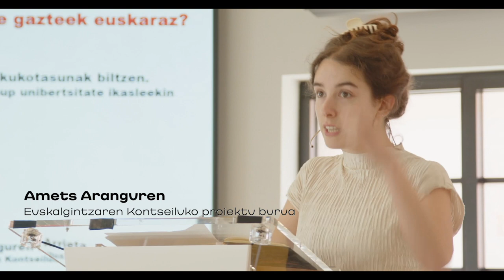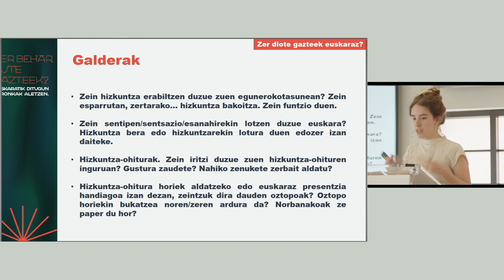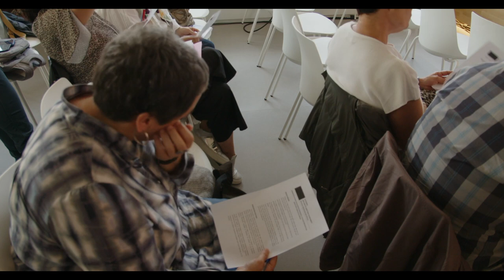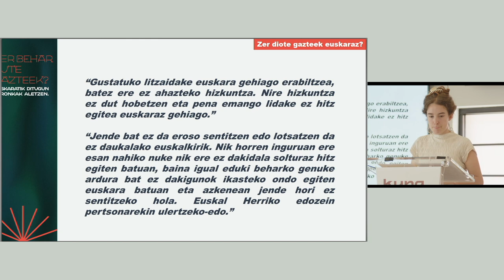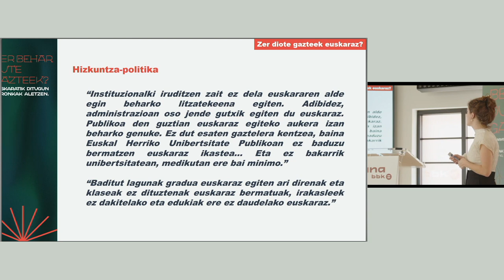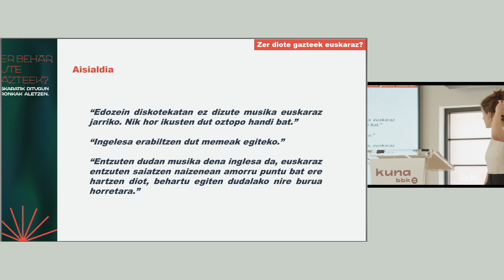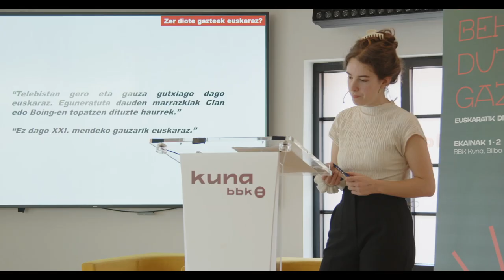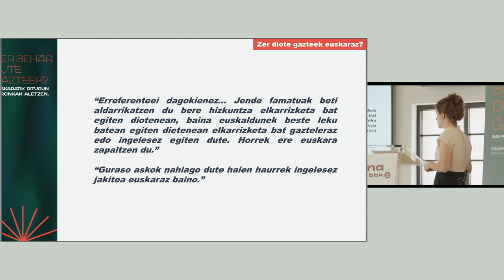Zer diote gazteek euskaraz? – Amets Aranguren Arrieta (Euskalgintzaren Kontseilua)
HITZALDIA | Zer diote gazteek euskaraz?

Jardunaldien xedea gazteei hitza ematea izan den heinean, garrantzitsutzat jo dugu gaztetxoenen testigantza zuzenak biltzea. Horretarako, bi focus group egin ditugu apirilean zehar: bat EHUko soziologia eta zientzia politikoetako lehenengo mailako ikasleekin eta bestea NUPeko euskara taldeko eta honen bueltako ikasleekin. 18 eta 22 urte artekoak denak.

Bertan, haien hizkuntza-ohituren inguruan duten iritziaz, egunerokotasunean presente dituzten hizkuntzetaz, oztopoez eta oztopoak gainditzeko ardurez mintzatu ginen, besteak beste. Atal honetan laburki aurkeztuko ditugu bi saioetan bildurikoak.

1. Focus groupa EHUko soziologia eta zientzia politikoetako 1. mailako ikasleekin egin da.
2. Focus groupa NUPeko euskara taldeko eta honen bueltako ikasleekin egin da.

AMETS ARANGUREN ARRIETA. Euskalgintzaren Kontseiluko proiektuburua da.